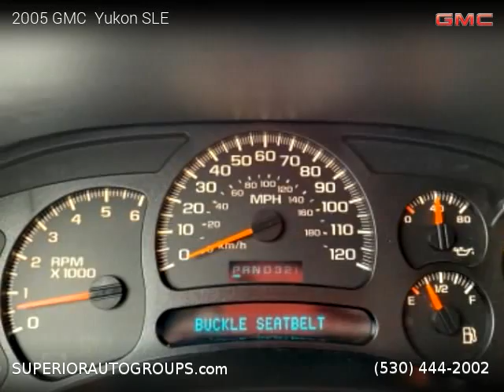2005 GMC Yukon - Superior Auto Group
2005 GMC  Yukon

One owner vehicle, Clean title, 203,232 miles, Automatic, SUV, RWD: Rear Wheel Drive, 4 doors, 8 cylinders, Gasoline, MPG City 16 and 20 in Hwy.